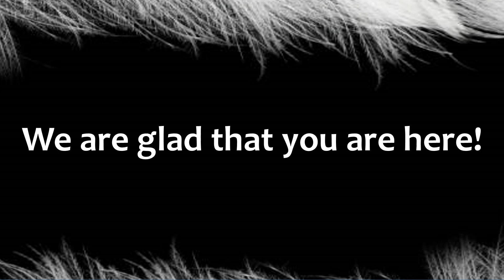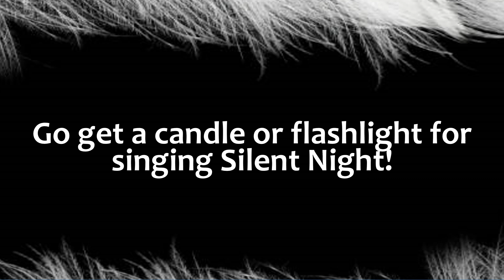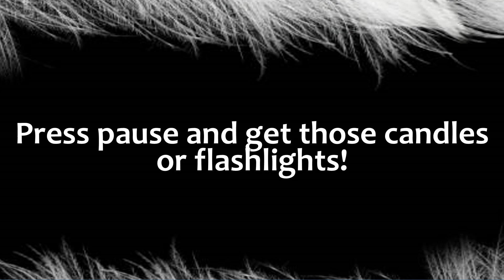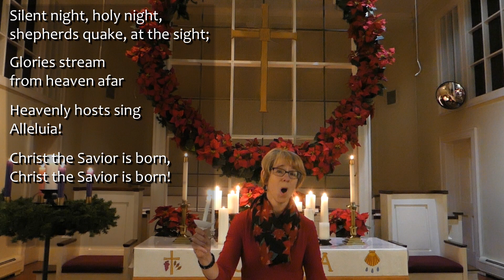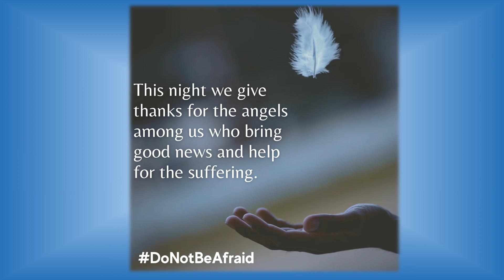December 24, 2022, Christmas Eve, "Angels Among Us: MORELOVE"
Thanks for joining us today as we worship God together.  To learn more about Williamsville United Methodist Church or to give We can be found at 5681 Main St. Williamsville, NY 14221.